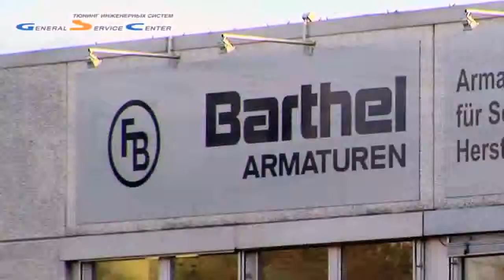Barthel Armaturen Marine Valves Engineering Industry Shipbuilding Sampling Systems Gestra Video mp4